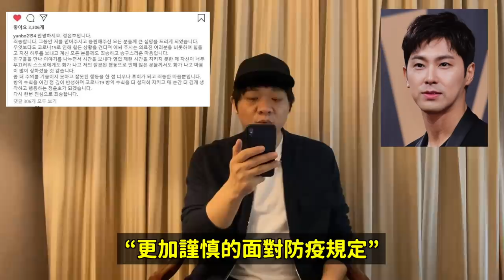事情的真相是..？東方神起允浩事件..韓國網友們的反應！/藝人不可以點讚道歉文？｜DenQ